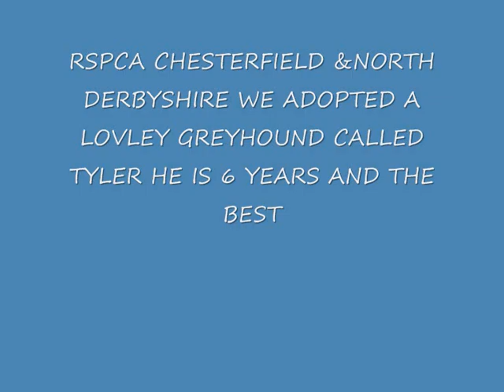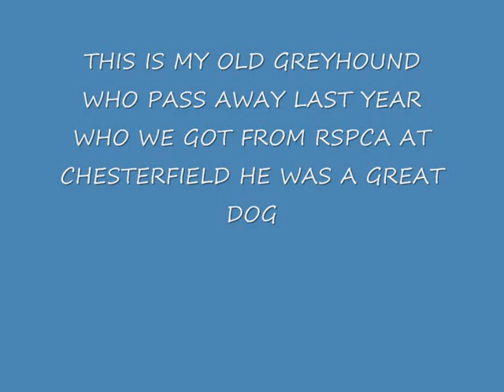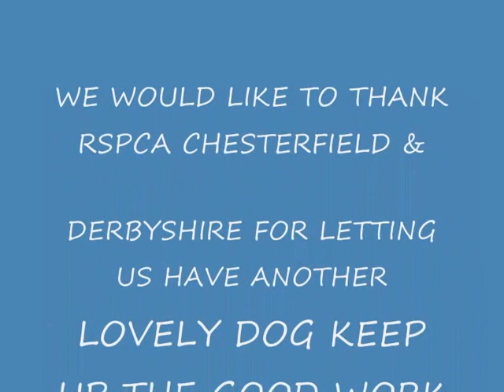RSPCA RESCUE TYLERS STORY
RSPCA CHESTERFIELD TYLER AT HIS NEW HOME